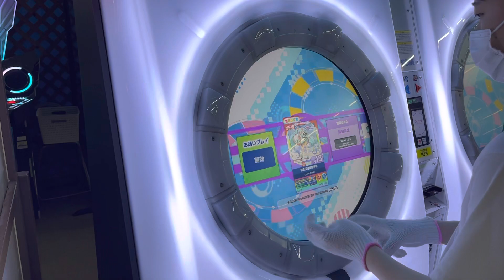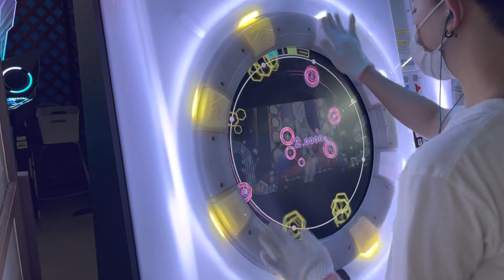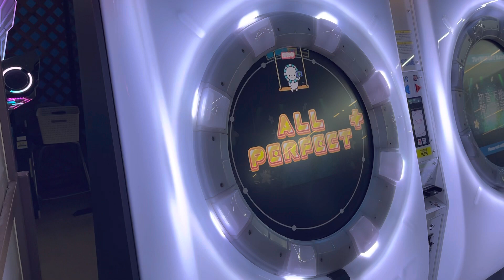【直撮りmaimai】初音天地開闢神話 MASTER 最速理論値AP！！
ボカロ好きとして、マジミラ2021行った人として最速は絶対取りたかったからマジで嬉しい〜！

@YKN_of_Chicken(ゆきね)